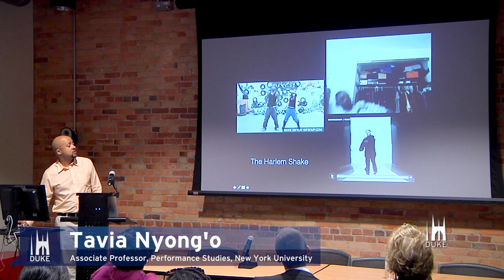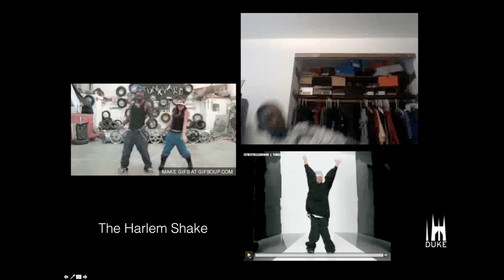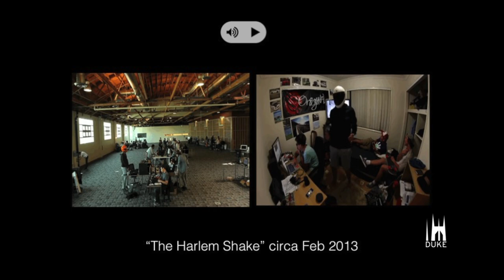Metastases of Performance: Ubiquity, Marginality, Virtuosity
Tavia Nyong'o, cultural critic and professor of Performance Studies at NYU, discusses the proliferation of performance throughout our digital culture.
 As part of our new Mellon initiative Seminars in Historical, Global, and Emerging Humanities, the FHI is partnering with Duke's 18 arts, humanities, and interpretive social sciences departments to organize a 3-year series of cross-departmental public seminars. Each Humanities Futures event brings together a sub-group of Duke humanities departments, in a joint exploration of the futures of the disciplines in light of the interdisciplinary developments of recent decades. This event is jointly organized by the FHI, the Department of Cultural Anthropology, the Dance Program, and the Program in Literature.